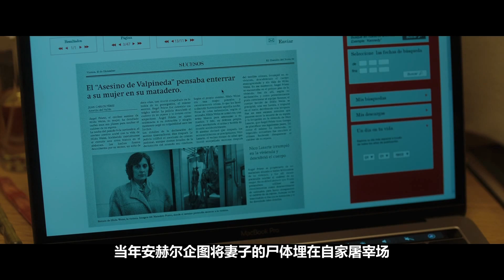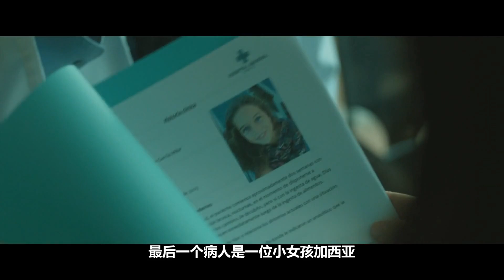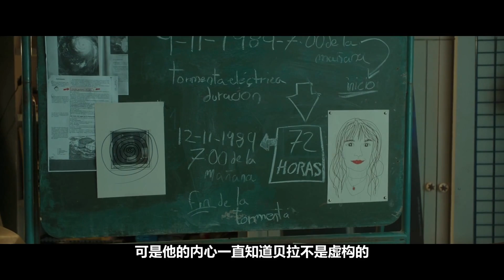女子穿越到25年前，发现世界大变样，早已自杀的人竟然复活了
烧脑电影《海市蜃楼》 ：女子穿越到25年前，发现世界大变样，连丈夫都不是自己的了，还无缘无故多了个小情人，一部悬疑大作